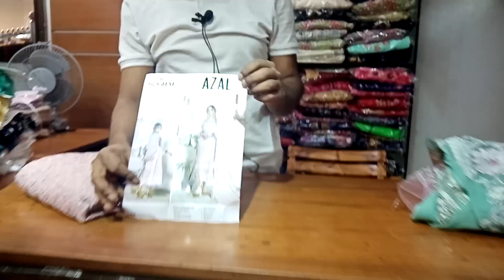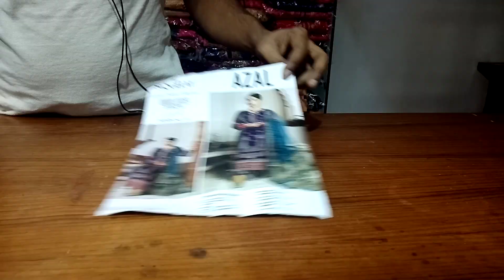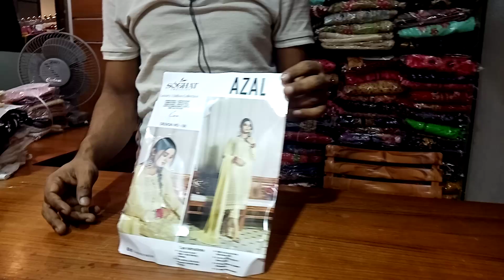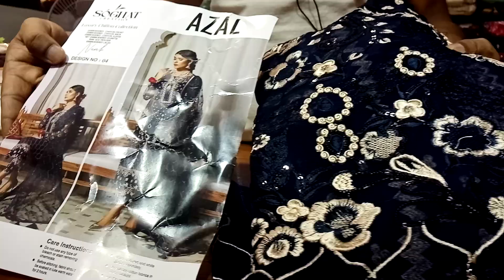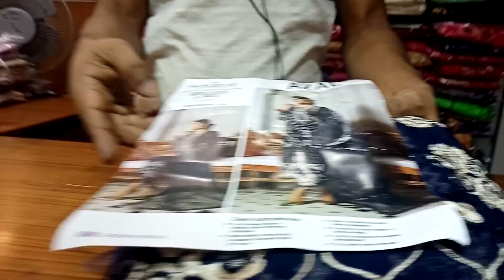01701-841801/Azol by soghat/eid collection-2022/ পাকিস্তানি লাক্সারী ঈদ কালেকশন